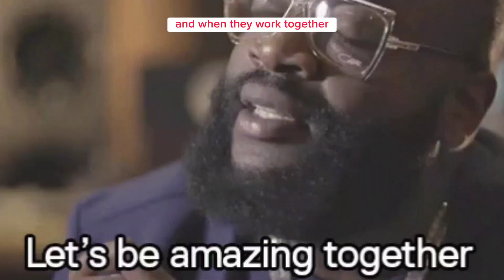The proper way to start mixing a song: Gems from a chief audio engineer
Unbelievable Audio Engineering Tips from a Ukrainian Chief Engineer! Mastermind EP. 39

Are you ready to jump into music production?
Here's everything you need to know to become a successful music producer.
▶️ Get the gems you need to start creating beats and earn a passive income. Watch the free workshop, it's less than 30 minutes. The Producers Blueprint ▶️

Ready to become the dope music producer you dream to be?

Today on Platinum Lyrics and Beats we’re talking to Chief Audio Engineer Elijah from Ukraine about the life and skills of an engineer.

I’m excited because we have an engineer on the podcast all the way from the other side of the world, and we get to discover gems from a worldwide view of audio engineering.

Although the engineering lane is a lane that’s really valuable in the music industry and often looked over, it's still very essential.

Speaking of engineering and the music industry,,,

Elijah has a long history in the music world, from being a performing artist, and bandleader, working as a recording engineer, to mixing and mastering for clients worldwide.

He has been fortunate to learn from some of the best in the business and it is that knowledge that he strives to bring into the work done for independent artists, bands, and labels!

He owns his own studio, EKmixmaster, where he’s the chief engineer, which to this day, provides high-quality mixing mastering services in a vast variety of genres - Hip-Hop, RnB, Pop, Rock, Indie, and Orchestral Music."

Check him out @ EKmixmaster.com

In this episode you'll learn:

▶️ How to get started as an Audio Engineer and the best practices for beginners

▶️ The best way to approach mixing a song from beginning to end to get the best results

▶️ Platinum advice from a chief audio engineer and so much more

You are only one beat away from changing the world!!! 🔥🔥🔥

🎧 🎤🎹 Get everything you need in one box, and start creating dope beats right away,,The complete studio bundle for new music producers 🔥🔥🔥

🎧 Sony mdr7506 professional large diaphragm headphones for producing music

Black Studio Acoustic Panels 48"X 24"X 2" (Soundproofing Foam Wedge Tiles)

24 Pack-12 x 12 x 2

Airbit The Top Beat Selling Platform Start Selling Your Beats Online Today!!!